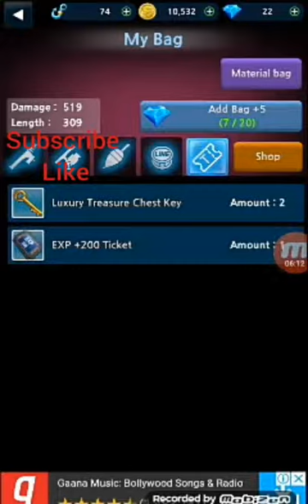Real monster fishing 2018